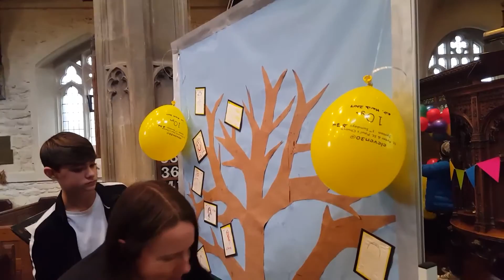Syston 1130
Syston 1130 is a fresh expression of Church in Syston in the Diocese of Leicester celebrating 10 years